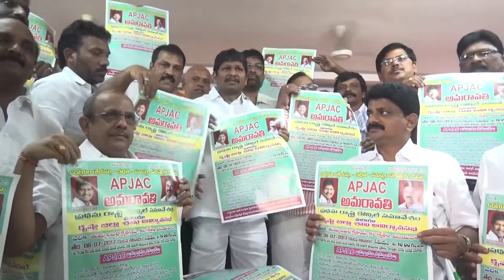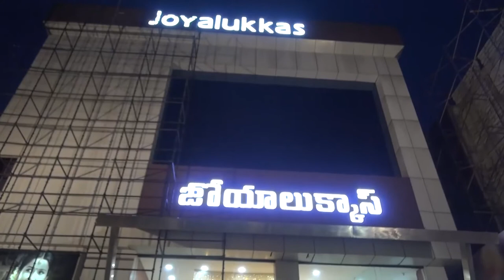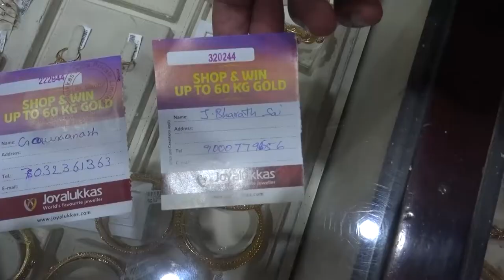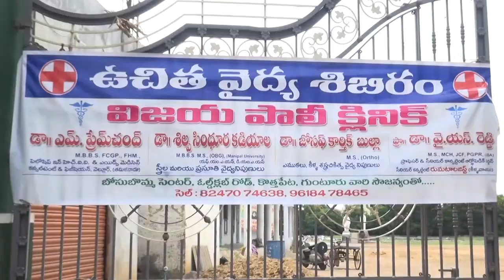syc news 02-07-2017